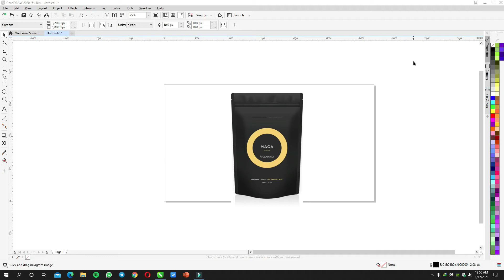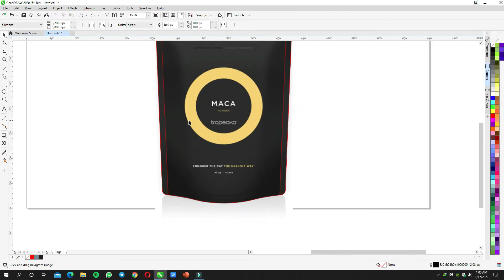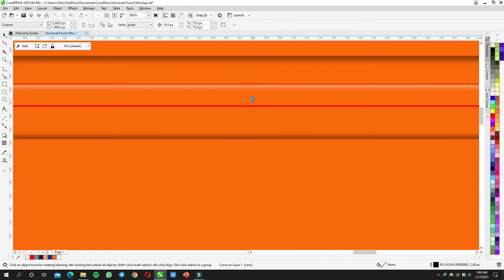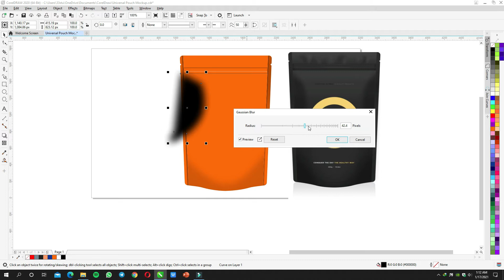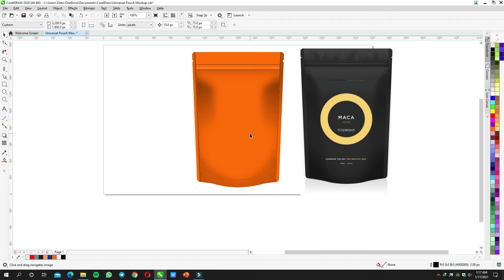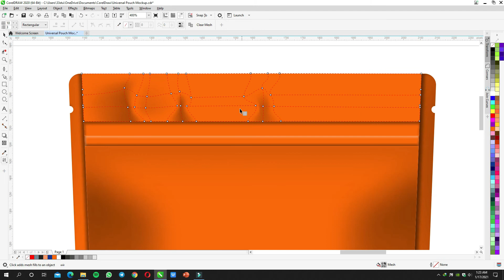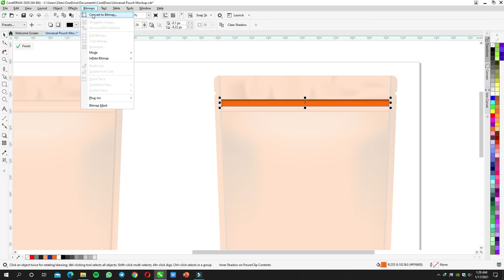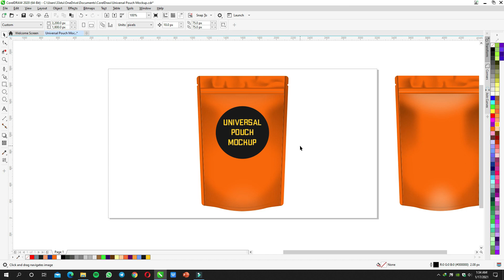Universal Pouch Mockup